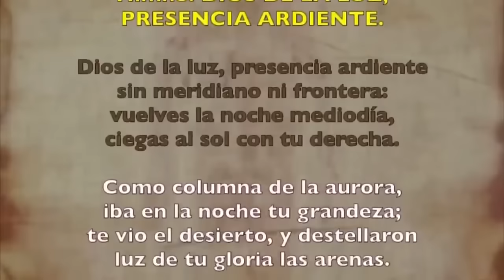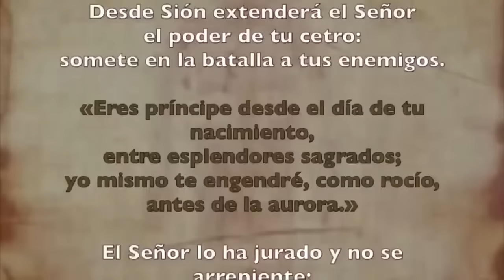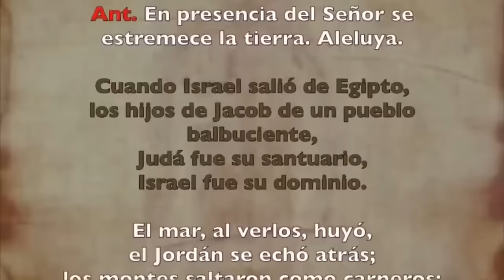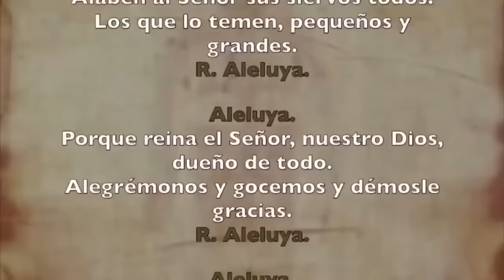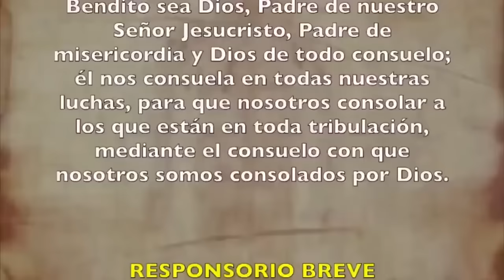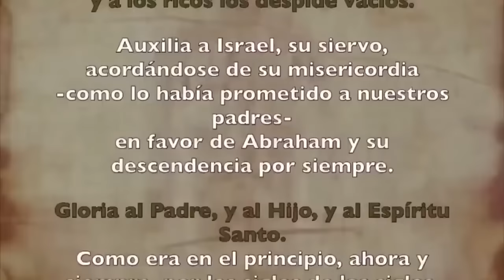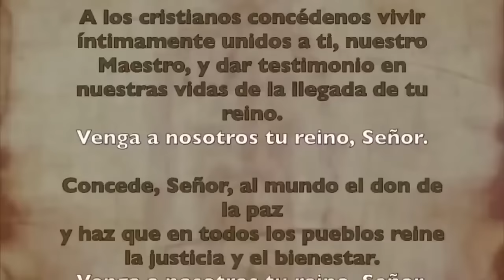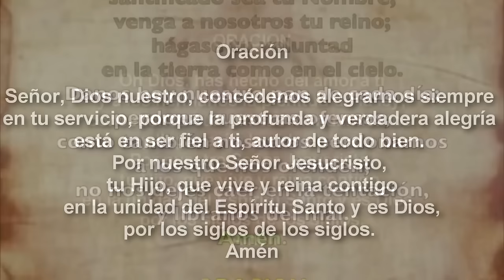Oración de la tarde (II Vísperas), DOMINGO 19 NOVIEMBRE 2023 | XXXIII Semana T. Ordinario